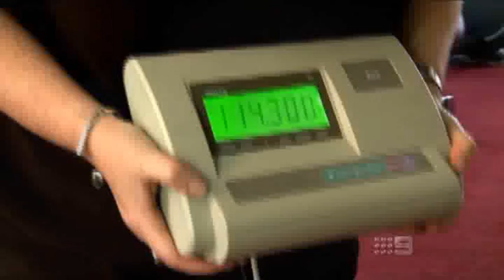BIG: Extreme Makeover Ep 6 Pt 6of6: Bonnie Coulls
Bonnie Coulls:
Starting Weight 145kg+

Last minute or two is missing... I'll update when available.